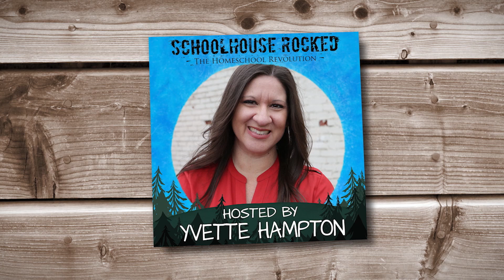We Don't Have to Homeschool, We Get to Homeschool - Greta Eskridge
Greta Eskridge joins Yvette Hampton to discuss the importance of Adventure and to give practical advice for infusing your homeschool with joy.

Join us for the 2023 Homegrown Generation Family Expo! - HomegrownGeneration.com

Whether you are just considering homeschooling for the first time or you are a homeschooling veteran in need of a little encouragement, the Homegrown Generation Family Expo is for you. The conference features some of today’s most popular speakers, including many of the cast members of Schoolhouse Rocked: The Homeschool Revolution, addressing the most important issues that homeschool families face.

“I’m a first year homeschool mom. This has been amazing and so so encouraging! Thank you!”
– Jordan (2020 attendee)

Greta Eskridge is a second-generation home-schooling mom of 4, a wife of 23 years to Aaron, and an author and speaker. She is a nature lover, book reader, and coffee drinker. Greta cares deeply about creating connection, preserving childhood, and chasing adventure. Greta is passionate about educating parents of the devastating effects of pornography on children and equipping and empowering families to fight porn. She loves to travel the country sharing her message of joyful, connected parenting. Greta’s first book, Adventuring Together, released July of 2020 with Thomas Nelson.

Recommended Resources:

Katie and the Sunflowers, by James Mayhew